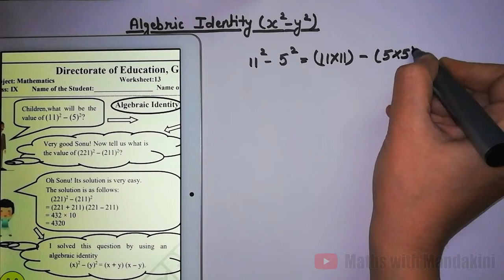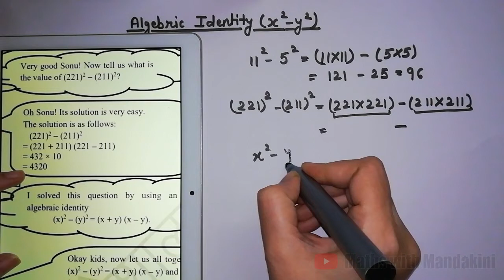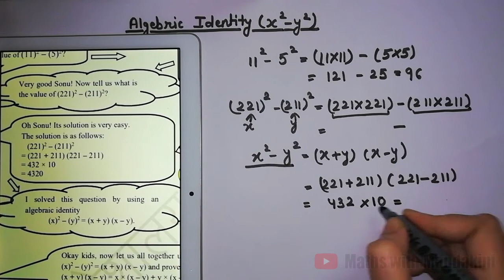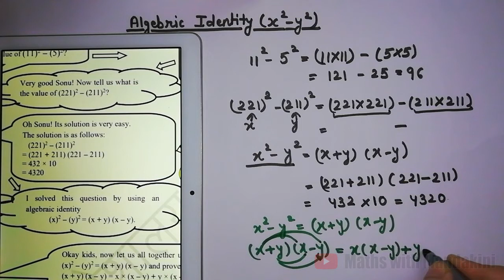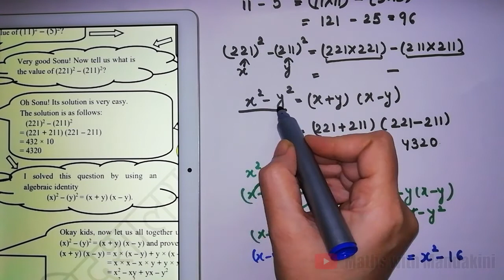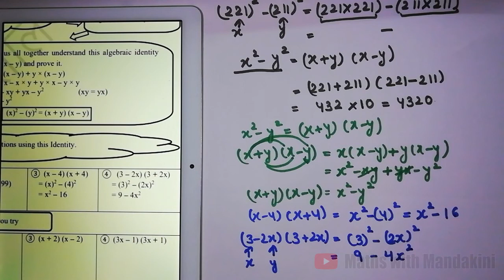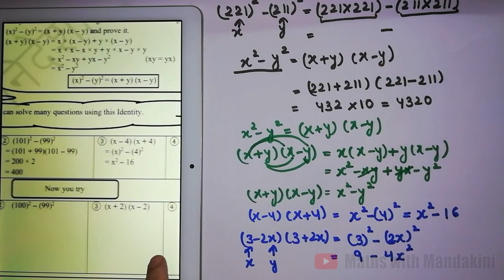Algebric Identity x2 - y2 = ( x - y ) ( x+y)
This video will help to understand the algebric identity.